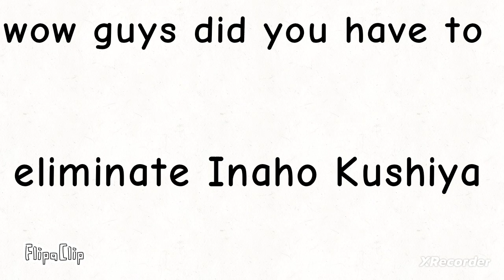Dryix's weird ass voting Again Ep6